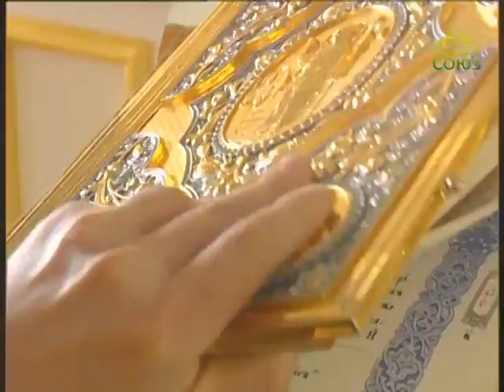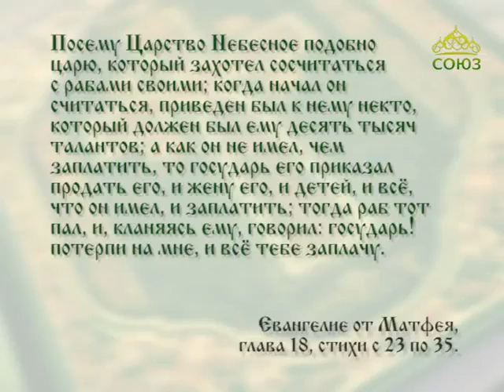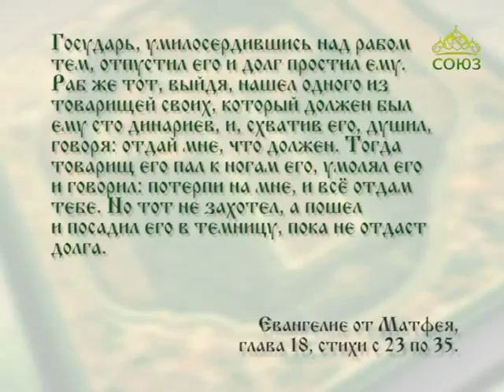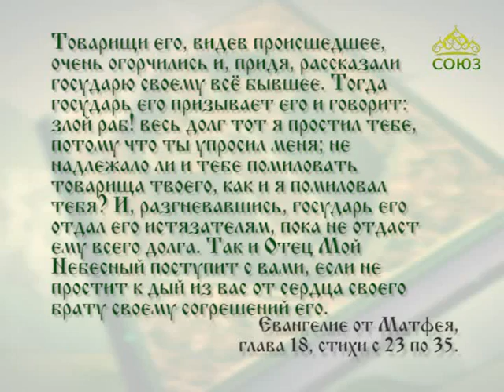Читаем Евангелие вместе с Церковью 20 августа 2017г. Евангелие от Матфея. Глава 18, ст. 23–35.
Так и Отец Мой Небесный поступит с вами, если не простит каждый из вас от сердца своего брату своему согрешений его